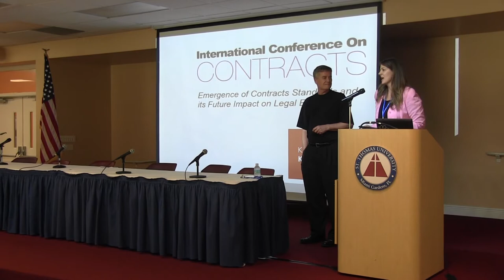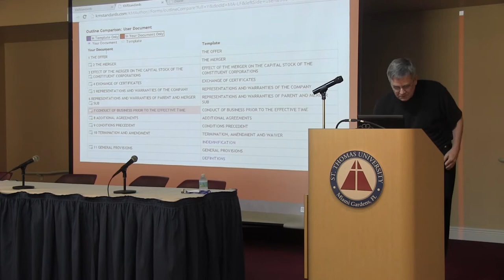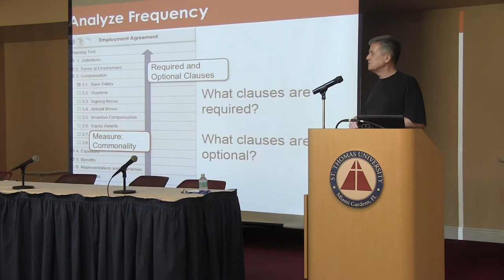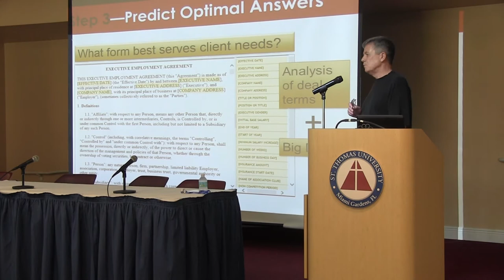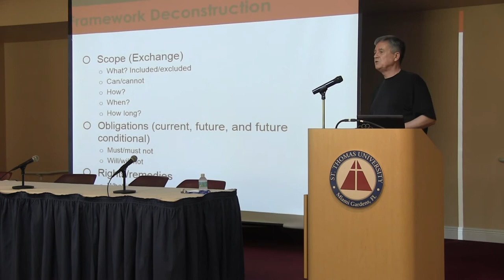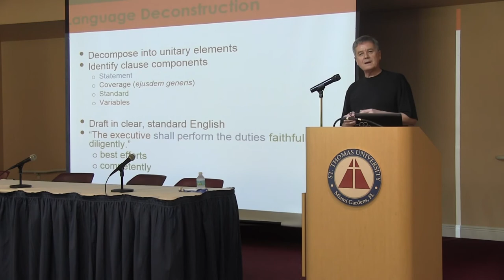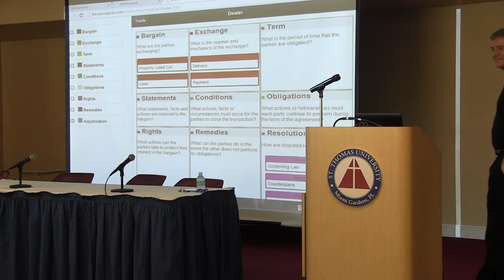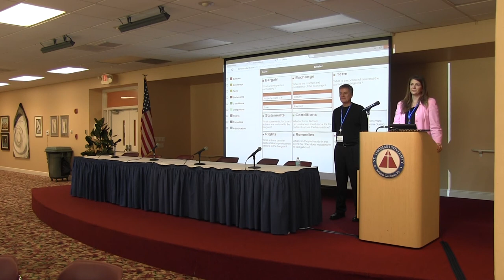KCON 9 Luncheon 2 21-14 Part 2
Keynote Speaker, Kingsley Martin, KM Standards, Emergence of Contracts Standards and its Future Impact on Legal Education